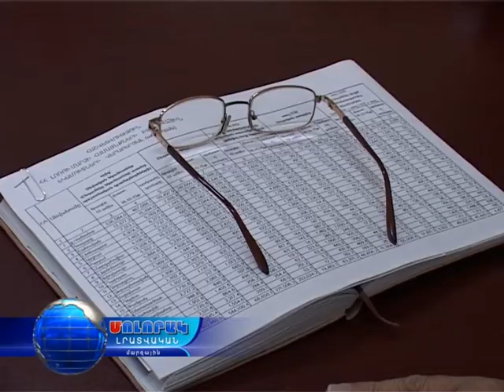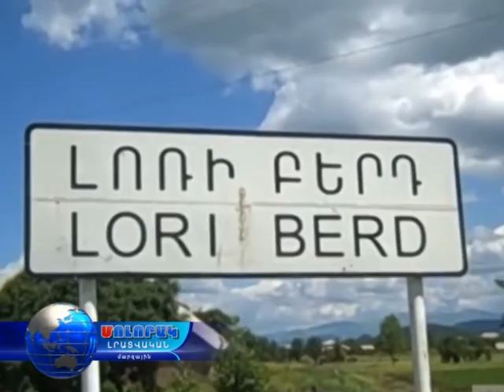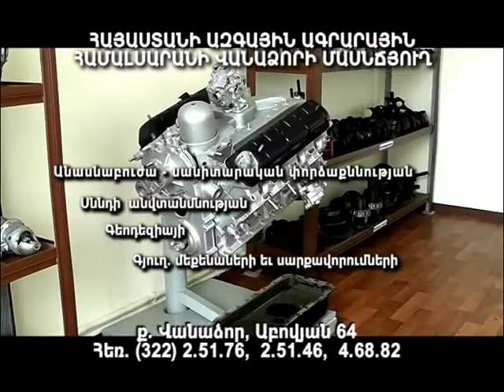Մոլորակ լրատվականի գլխավոր թողարկում 20.10.15